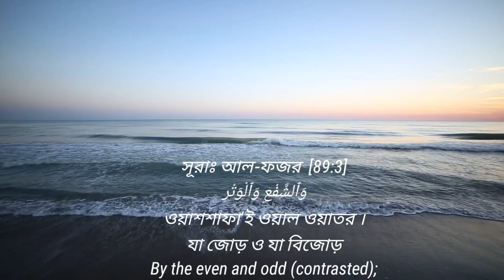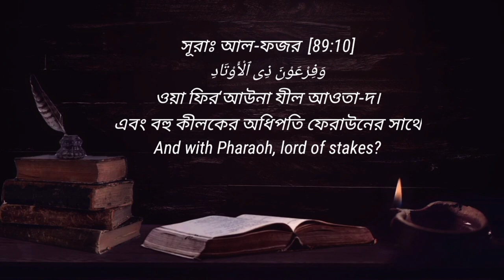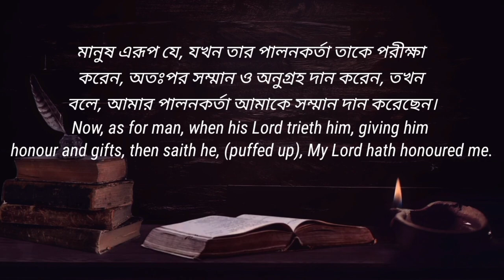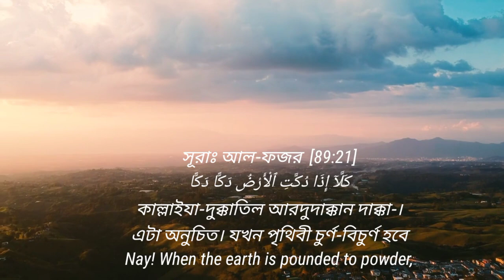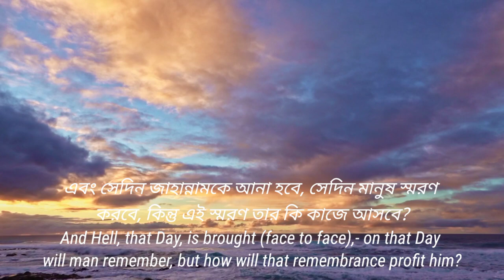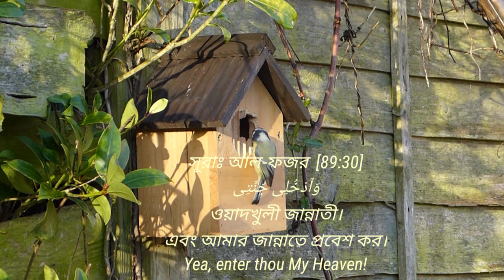Surah Al Fajr, সূরা ফজর, Arabic Arabic Uchcharon Bangla English translation, Omar Hisham Al Arabi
Surah Fajr
# সূরা আল ফজর
Omar Hisham Al Arabi
সূরা ফজর
surah Al fajr bangla translation
sura fazor
surah fajr

এই সূরার বিষয়বস্তু থেকে জানা যায় , এটি এমন এক যুগে নাযিল হয় যখন মক্কা মুয়াযযমায় ইসলাম গ্রহণকারীদের ওপর ব্যাপকভাবে নিপীড়ন নির্যাতন চলছিল। তাই মক্কাবাসীদেরকে আদ , সামূদ ও ফেরাউনের পরিণাম দেখিয়ে সতর্ক করা হয়েছে।

২৭) ( অন্য দিকে বলা হবে ) হে প্রশান্ত আত্মা !

﴿ارْجِعِي إِلَىٰ رَبِّكِ رَاضِيَةً مَّرْضِيَّةً﴾

২৮) চলো তোমার রবের দিকে , এমন অবস্থায় যে তুমি ( নিজের শুভ পরিণতিতে ) সন্তুষ্ট ( এবং তোমরা রবের প্রিয়পাত্র৷

﴿فَادْخُلِي فِي عِبَادِي﴾

২৯) শামিল হয়ে যাও আমার ( নেক ) বান্দাদের মধ্যে

﴿وَادْخُلِي جَنَّتِي﴾

৩০) এবং প্রবেশ করো আমার জান্নাতে৷